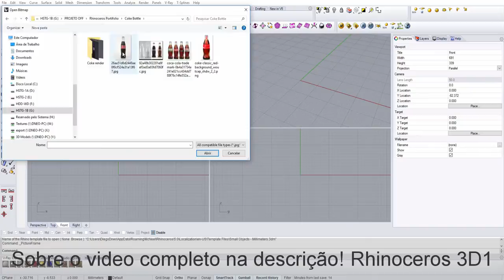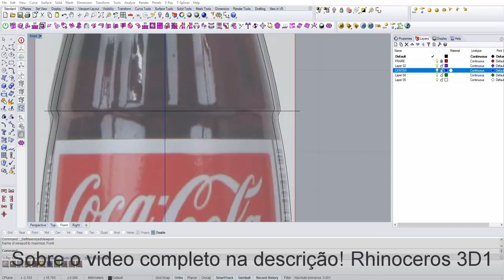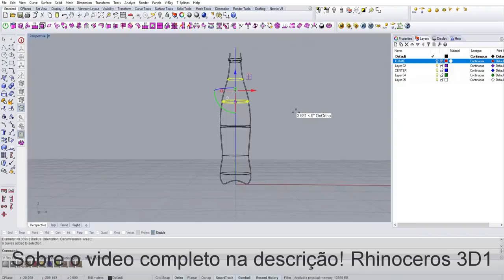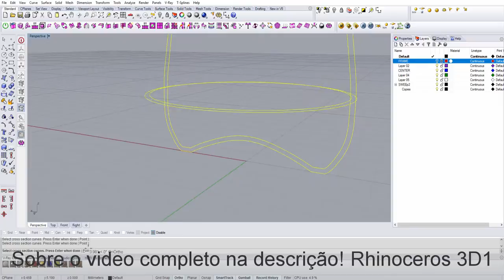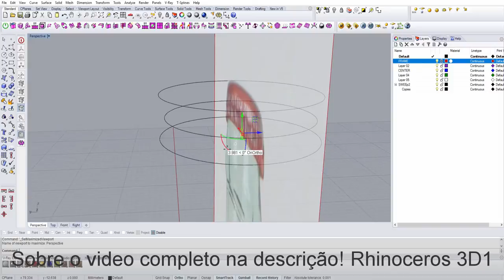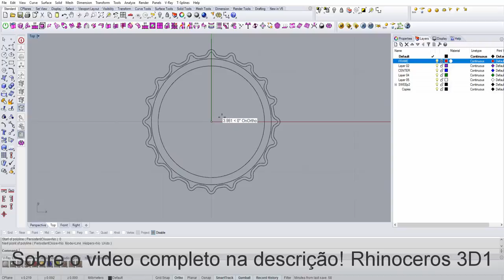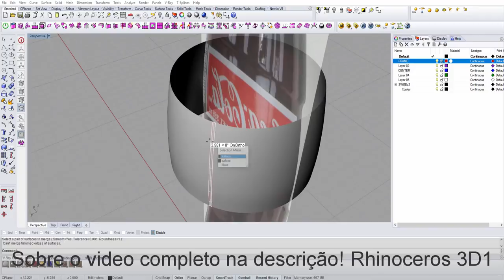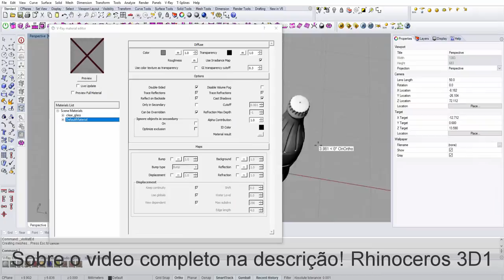Garrafa de Coca Cola no Rhinoceros - Coke Bottle Speed Modeling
Modelando uma garrafa de coca no Rhinoceros

Video completo, sem cortes e sem aceleração disponível para alunos do Curso de Rhinoceros da 3D1.

No vídeo um pouco do processo de modelagem no Rhinoceros, sem utilização de plugins, poucas ferramentas foram utilizadas.

***O video completo não possui audio***

Visite Tambem!

Drake Stafford - Hans Zimmer Mountains Remix.